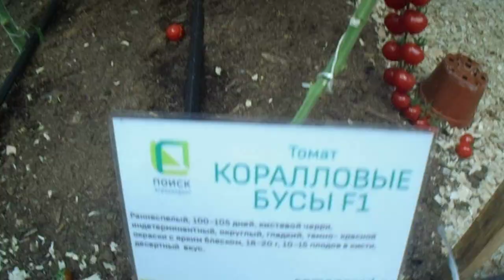Люблю Коралловые бусы! С черным хлебушком и оливковым маслом!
Садовод Андрей Туманов о новом сорте томатов.